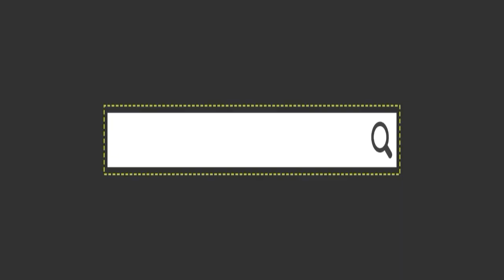VERY EASY SWISS MERINGUE FROSTING WITHOUT BUTTER/bake by mama jhane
decorate your own cake mga momshies,napaka stable ng swiss meringue frosting kahit walang butter,mura na ang mga sangkap madali pa pong gawin😊

ingredients
3/4 cup sugar
3 pcs large eggwhites
1/4 tsp salt
1/2 tsp lemon flavor